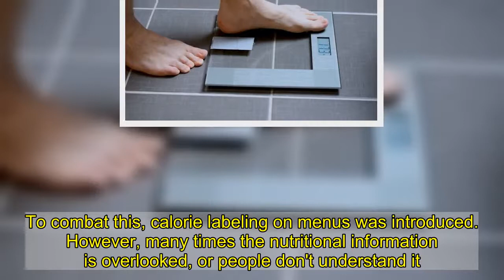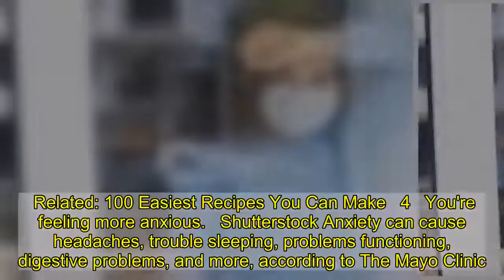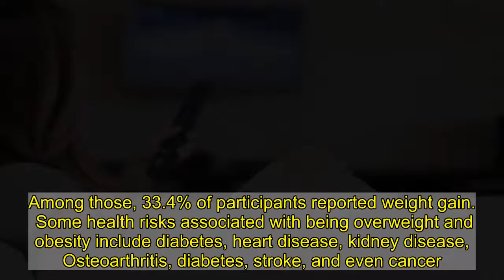5 Ways Stay-at-Home Orders Are Impacting Your Body | Eat This Not That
While things like going to restaurants and shopping at the grocery store have safety measures in place and can't be done as often now (forgetting a mask when leaving the house is a thing of the past), other consequences of the COVID-19 pandemic are taking a toll on your body. After months of the coronavirus changing how people live their day-to-day lives, there is new data showing exactly how things have been altered.    A study published in October in the journal Obesity analyzes the habits of 7,753 participants in April 2020 when stay-at-home orders were in place. The results show a major switch in several key areas: dietary behaviors, physical activity, and mental health. Here's what scientists found out about those and the impact they have on our bodies.  Read on, and for more restaurant news, check out The Saddest Restaurant Closures In Your State.   1   You are cooking at home and controlling your portions.   Shutterstock More people cooked at home during the lockdowns. This comes as no surprise seeing as grocery stores saw huge shortages of things like flour, eggs, meat, and other staple items.  Eating at home more means people were eating out less. Typically eating out at fast-food favorites and casual restaurants means consuming more calories. To combat this, calorie labeling on menus was introduced. However, many times the nutritional information is overlooked, or people don't understand it.  With more people cooking at home, portion control is easier, because it's up to the eater themselves rather than the restaurant. Instead of McDonald's giving out three french fry sizes, the at-home cook sees exactly how much they are making.  Unfortunately, because of a decrease in eating out, restaurants are continuing to struggle as the new year approaches. Here are 7 Restaurant Chains That Closed Hundreds of Locations This Year.   2   You are eating healthier.   Shutterstock With more people making their meals at home during the pandemic, the Obesity study found that healthy eating increased. With some shelves at the supermarket empty, people have been forced to look at other brands and foods to use in their home cooking.  Almost 35% of shoppers plan to keep buying a mix of new finds and preferred brands from now on, according to a survey of 1,021 people conducted by Oracle Retail.  And of course, eating healthier leads to decreasing the risk of heart disease, diabetes, high cholesterol, and more, according to Harvard Health.  For more, here are The 7 Healthiest Foods to Eat Right Now.   3   You are getting less physical activity.   Shutterstock Although more people are eating healthier at home in 2020, physical activity has declined. Consuming more nutrient-rich foods is great, but not getting any exercise can lead to premature death.  Effects of sedentary leisure behaviors go way beyond the risk of dying early. It can be harder to sleep, harder to control blood sugar, can increase the risk of some cancer, can lead to pains in the body, can le